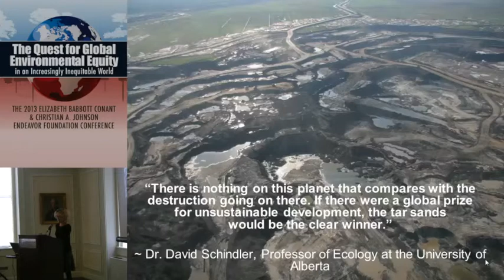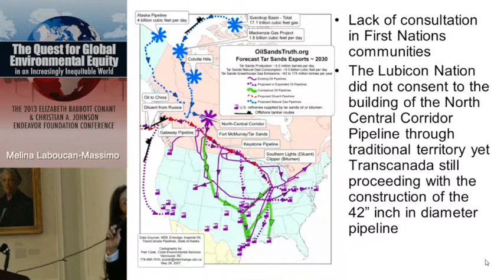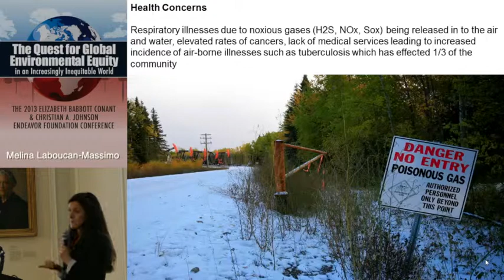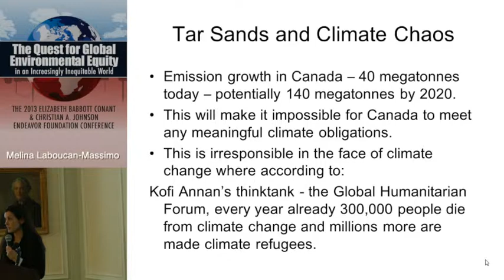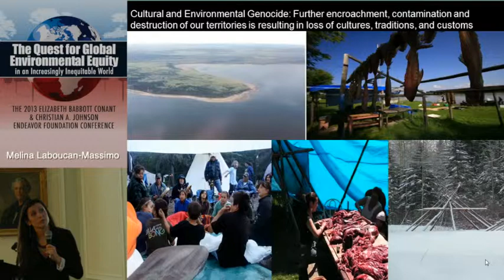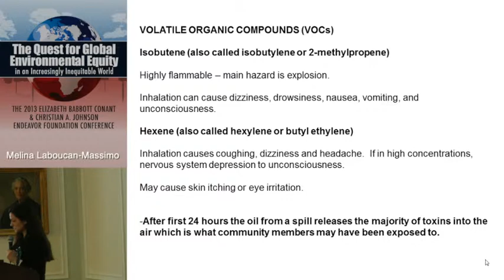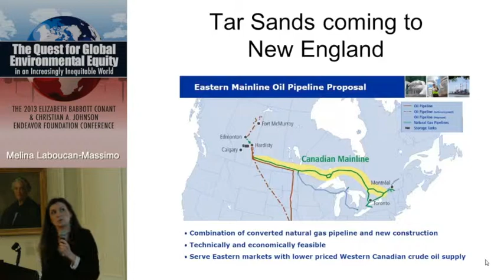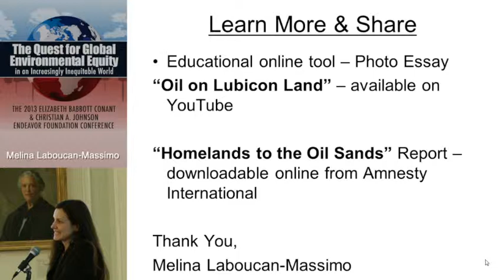From Our Homelands to the Tar Sands, Melina Laboucan Massimo (2013)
Melina Laboucan-Massimo, Climate and Energy Campaigner, Greenpeace & Cree Environmental Justice Activist
The impacts that extraction from tar sands have on communities in northern Canada will be presented including how these impacts will reach countless communities throughout Canada, the United States and across the globe. The tar sands mega-project will be one of the largest industrial projects on the planet. The aftermath of one of the largest oil spills in recent history will also be presented.

2013 Goodwin-Niering Center for the Environment
Global Environmental Equity Conference at Connecticut College